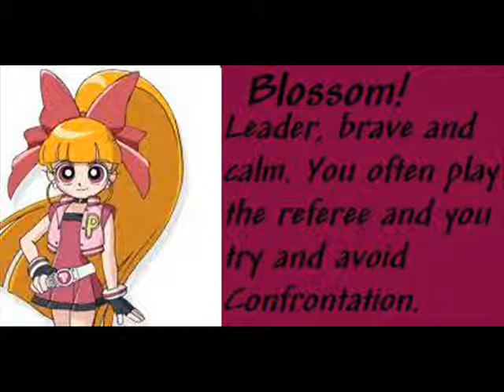powerpuff girls z friends are everything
friends are everything by bratz